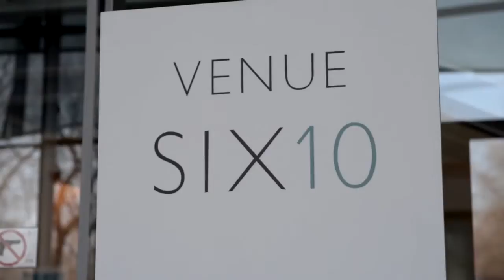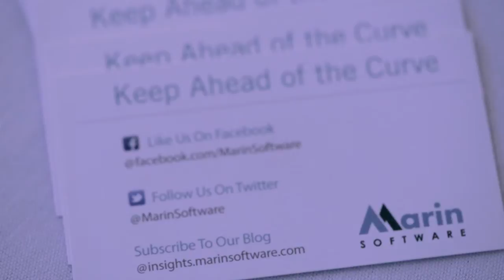Marin Masters Customers Summit - Chicago 2015